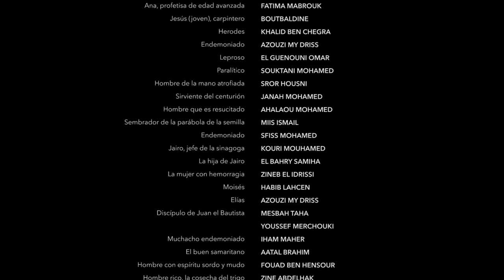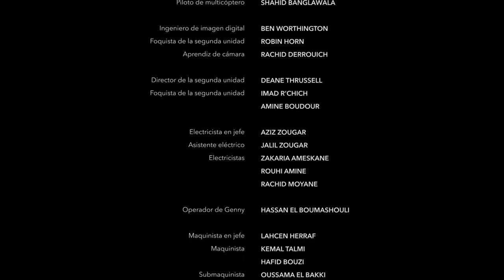Maka | Lucas | Luke End Credits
2013 Wycliffe Bible Translators Inc.